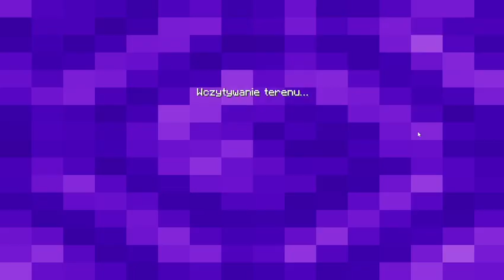Minecraft bed wars episode 323